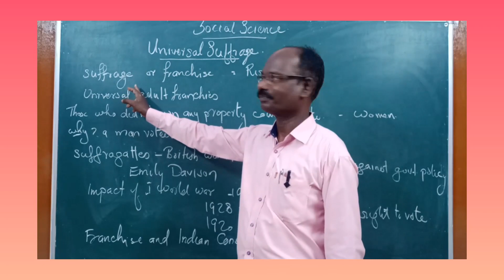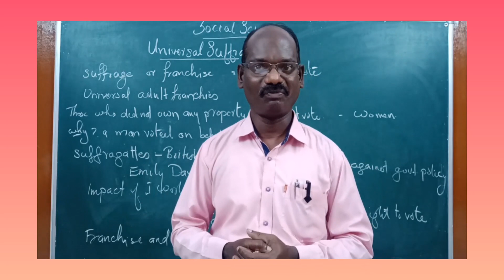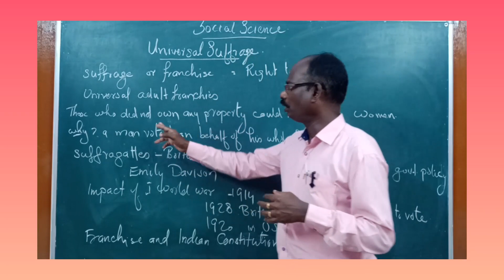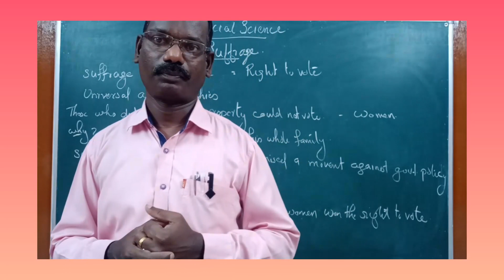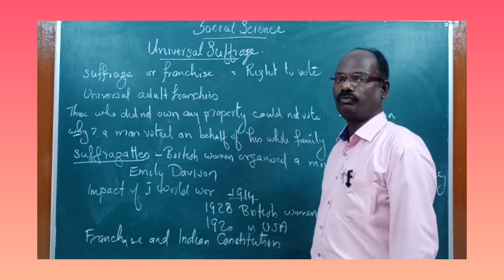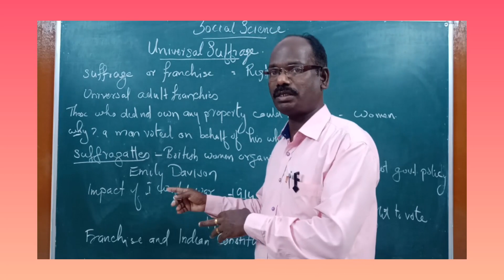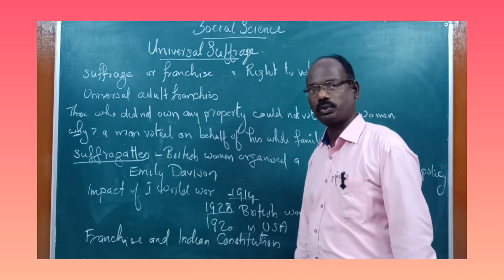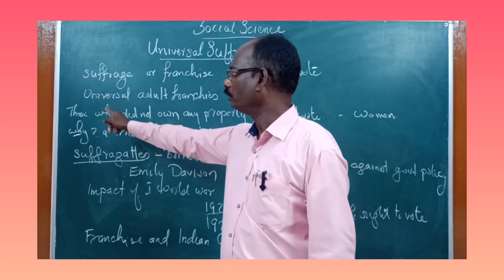SJS - NGH Class 6 SOCIAL SCIENCE - 23